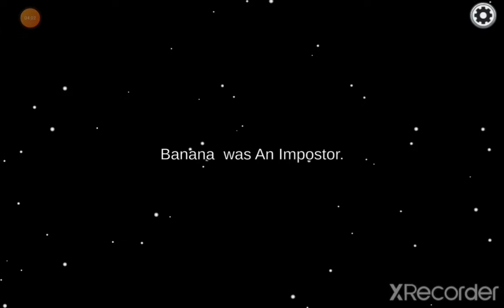Me playing among us for 7 minutes.